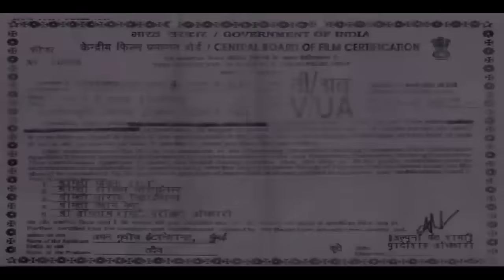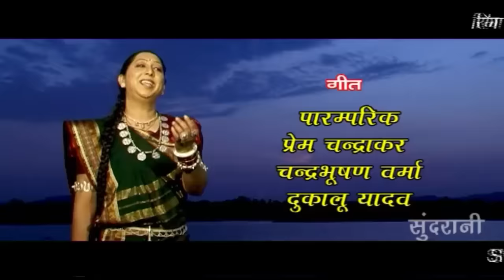MAYA DEDE MAYARU - Full Movie - Anuj Sharma - Resham Thakkar - Superhit Chhattisgarhi Movie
Enjoy this wonderful Chhattisgarhi movie starring Anuj Sharma and Reshma Thakkar Music by Dushyant Harmukh and lyrics by Prem Chandrakar, Chandra Bhushan Verma.

Movie: Maya dede mayaru

Starcast: Anuj Sharma, Resham Thakkar

Etx. Male Artist: Sanjay Batra, Pushpendra Sinh, Yogesh Agrwal, Shashi Mohan Sinh, Shivkumar Deepak, chhma nidhi mishra, Dr. Ajay Sahay, Salim Ansari

Etx. Female Artist: Seema Sing, Chandni Parakh, Madhu Sharma, Pushpanjali Sharma, Rinki Devagan, Muskan Sahu, Vijay Shree

Music Director: Dushyant Harmukh

Lyrics: Prem Chandrakar, Chandra Bhushan Verma

Dialogues & Writer: Prem Chandrakar

Producer: Aalk Ray, Charan Sing Saluja

Presents By: Aman Movies International

Director: Prem Chandrakar

Music Label: Sundrani Music

Production: Aman Movies International

Cameraman: Toran Rajput

Sound Recordist: Tara Kant Panda

Editor: Shrimant Barik

Choreographer: Tarun Nishad

Singer Male: Sunil Soni, Dukalu Yadav, Aakash Chandrakar,Rakesh Sharma

Singer Female: Mamta Chandrakar, Purvi Chandrakar

Songs: 01 Sas Gari Dethe 02 Tor Chhunur Chhunr 03 Aagi Laga Debe Ka 04 Kaise Maya Ke Bandhan 05 Aaj Kuriya Ma 06 Turi Pon Re 07 Jeti Dekhav Teti Bhaige 08 Gup Chup Gup Chup 09 Aana Dai Aana Vo

Language: Chhattisgarhi

Genre : Regional